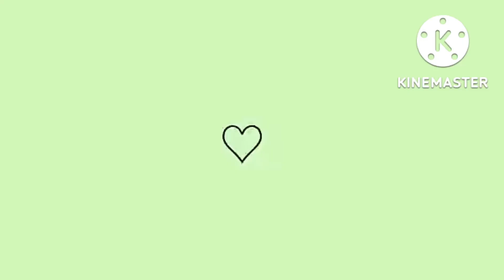PRODUÇÃO LINDA❤/Peça Cor Unica#ooutroladodocrochê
❤Etiquetas Sâmella
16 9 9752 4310